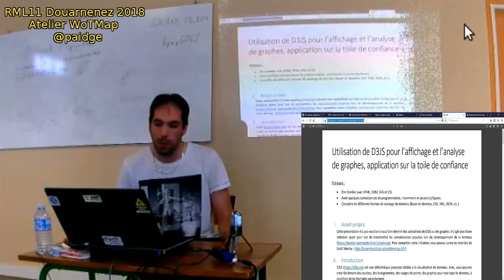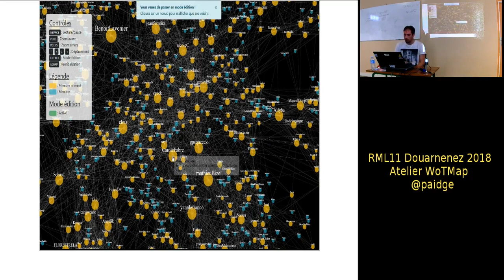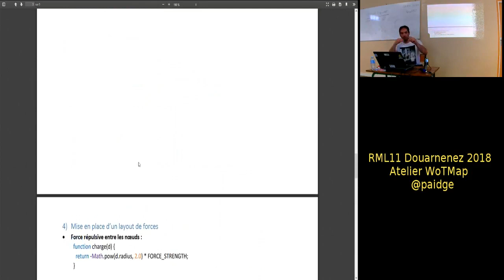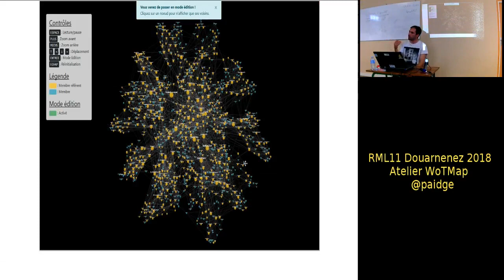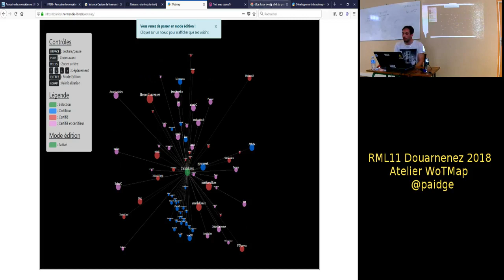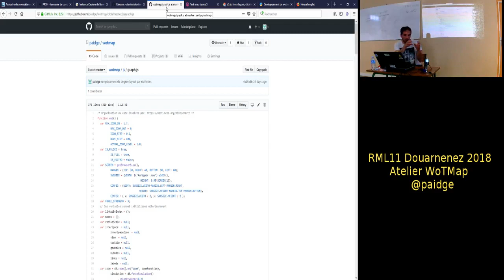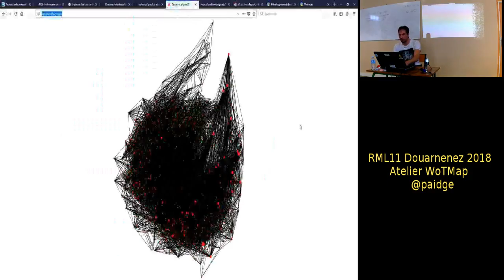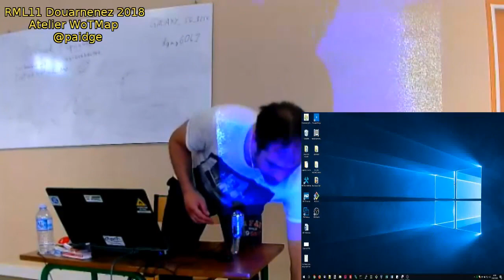RML11 Douarnenez 2018 WoTMap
@paidge nous présente une WoTMap Duniter/Ğ1 réalisée avec D3JS